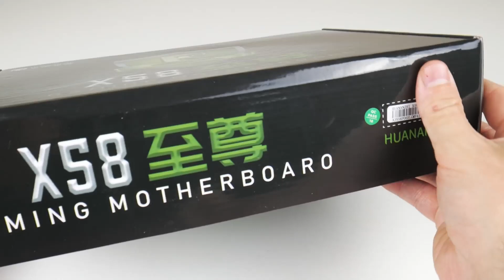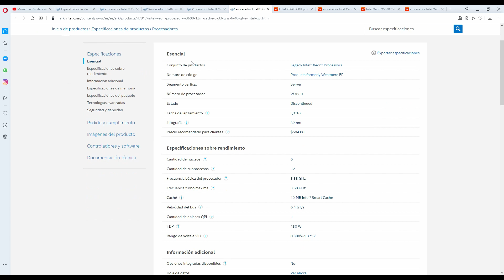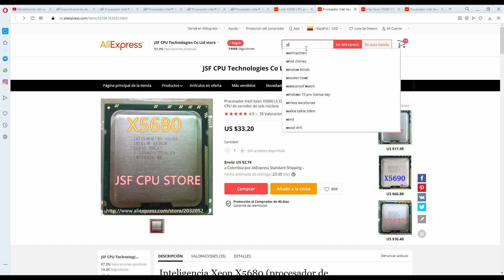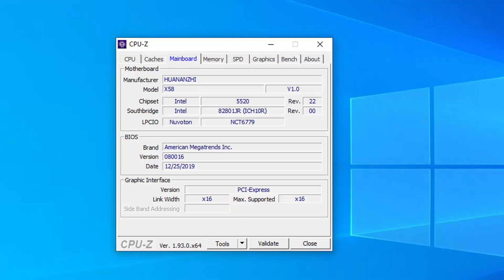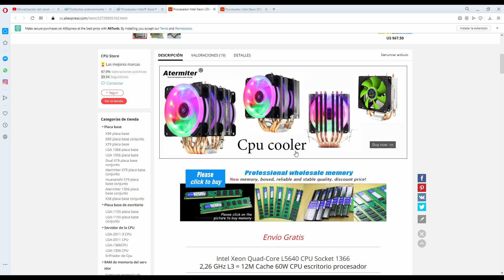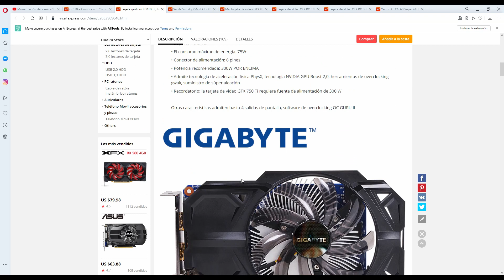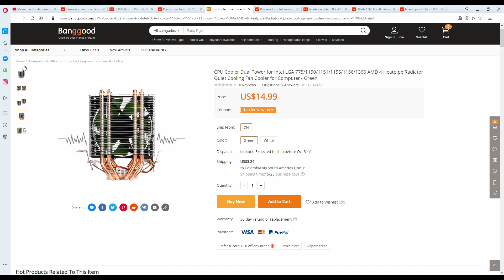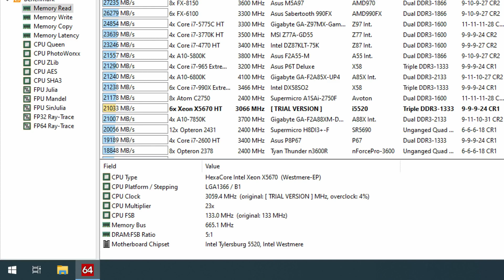El Mejor pc gamming del mundo X58 CHINO (X58 Aliexpress)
Cupón nuevos usuarios: ¡Hola! Mira lo que tengo para ti :) Usa este código "IN05TKZC" para recibir COP 92,034.00 en cupones.
lINKS:
RX570 4GB
Board X58
SSD 480